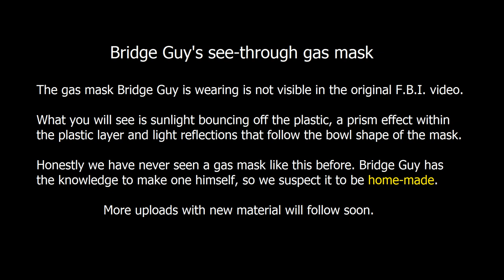Bridge Guy's see through gas mask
The gas mask Bridge Guy is wearing is pretty sophisticated but is not visible in the original video.

It requires special light sensitive software to make the prism effect visible within the plastic layer. What you will see is sunlight bouncing off the plastic and reflections that follow the bowl shape of the mask. Honestly we have never seen a gas mask like this before and we suspect this mask to be home-made.
The man on the bridge is NOT Richard Allen
To clarify this please read below:
The man that was filmed on Monon Bridge most likely is NOT Richard Allen because he does not fit the facial profile. He possibly is an accomplice in this double child murder.
There are 3 male adults involved in this crime. He possibly is the older person we hear in the audio and possibly the person of which they made the first composition drawing.
As I do not know what law enforcment may or may not have found during the course of this investigation, the only evidence I have are the enhancements of the killer's face,
and the facial features I managed to retrieve from the F.B.I. video. This is not in defense of Richard Allen only to show you that there is a possibility that he is not Bridge Guy.

Richard Allen:
1. Bridge Guy was wearing modern square shaped glasses, with frameless lenses. They made his eyes look much bigger than they are in reality due to refraction in the lenses.
    Sofar from what I know is that Richard Allen Is not wearing glasses. Perhaps he wore glasses and is now wearing contact lenses?
2. The nose of Bridge Guy is curved to the left. He has a bone deformation in the center of the nose-bridge which causes a wide moon shape shadow on the left side of the nose.
    The nose of Richard Allen is running down even on both sides. His nose-bridge does not have an elevation in the middle.
3. Bridge Guy's face is asymmetrical.
   Richard Allen's right - and left side of his face are almost a mirror image of each other.
4. Bridge Guy has a rectangular face with a hook nose, strong inwardly sloping jawline and a pointed chin.
    Richard Allen has an oval shape face, flared nose, almost invisible jawline and a round chin.
5. The horsehoe shape moustache of Bridge Guy is is dark brown, It is much different in length, size, color and thickness.
6. Bridge Guy has a small goatee
    Richard Allen has a large beard.